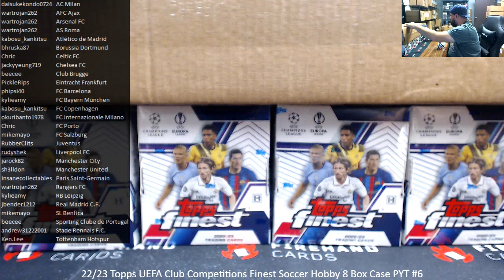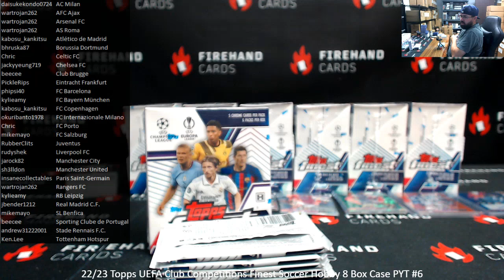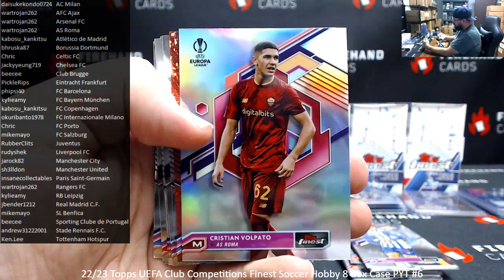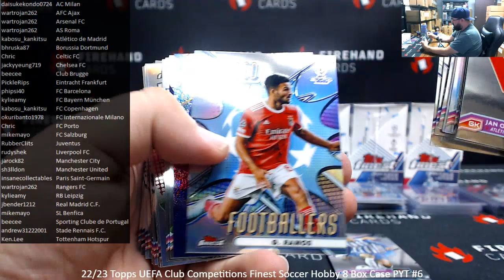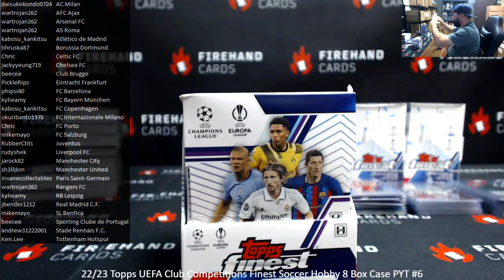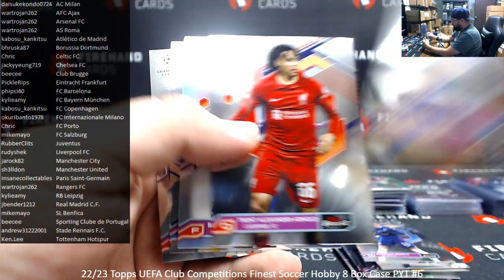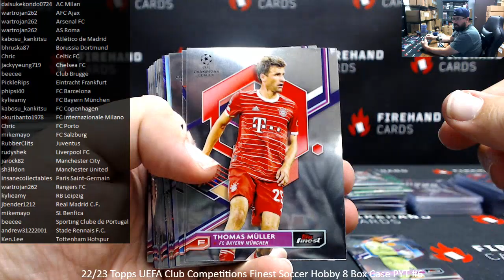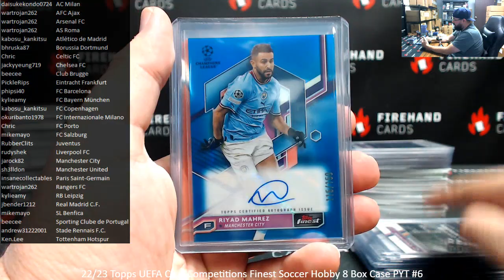9/27/2023 22/23 Topps UEFA Club Competitions Finest Soccer Hobby 8 Box Case PYT #6